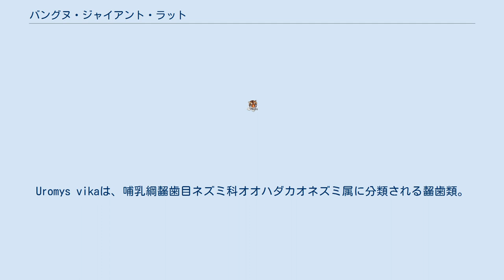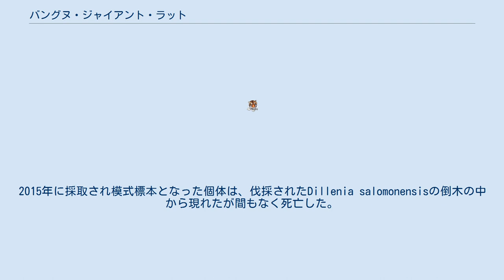バングヌ・ジャイアント・ラット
Uromys vikaは、哺乳綱齧歯目ネズミ科オオハダカオネズミ属に分類される齧歯類。
 ソロモン諸島（Vangunu島） 最終氷河期に陸続きとなっていたGatokae島やKolombangara島・New Georgia島といった他の島にも分布している可能性がある。
 種小名vikaは、Vangunu島で本種を指す呼称に由来する。
 以前からニューギニア島やビスマルク諸島に分布するオオハダカオネズミ属の構成種が、ソロモン諸島にも分布する可能性が示唆されており、本種のものと思われる食痕などの痕跡も確認されていた。
一方で住民への聞き取り調査では高齢の人では区別できる人はいたものの、特に若い世代間ではナンヨウネズミ（ソロモン諸島ではkutuと呼称される）やドブネズミと区別されていないことが多く調査が難航した。
2015年に採取され模式標本となった個体は、伐採されたDillenia salomonensisの倒木の中から現れたが間もなく死亡した。
保存用の薬品がなかったため一度石で埋められたものの、約10日後に掘り起こされ分解された軟組織を除く頭蓋骨や一部の骨格・体毛が回収された。
2017年現在は模式標本となった個体以外は採集例がない。
 分布が非常に限定的であるうえに、生息地での森林伐採が進められており影響が懸念されている。